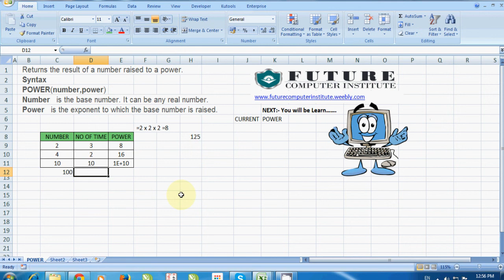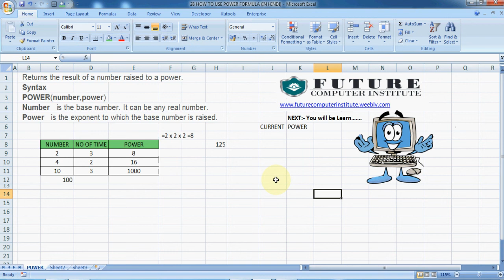28 HOW TO USE POWER FORMULA IN HINDI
28 HOW TO USE POWER FORMULA IN HINDI
२८ हाउ तो यूज़ पॉवर फार्मूला इन एक्सेल २००७.
(interesting formula in excel and use in daily life.)